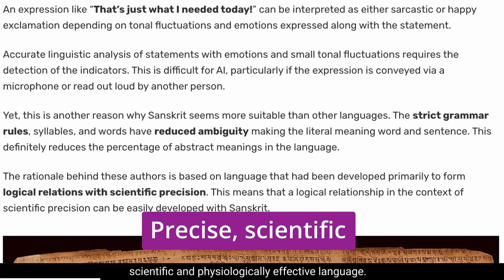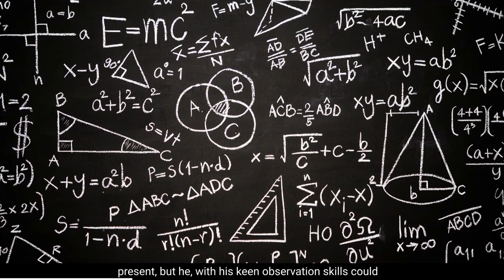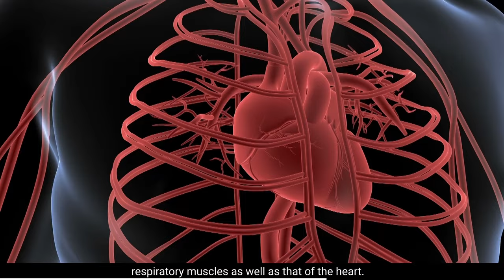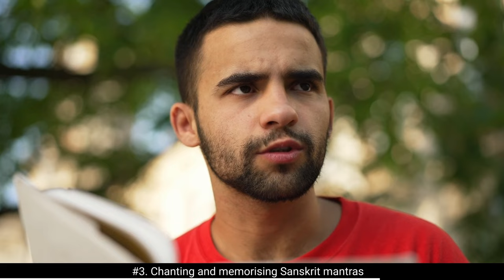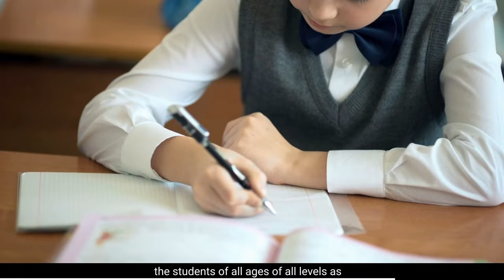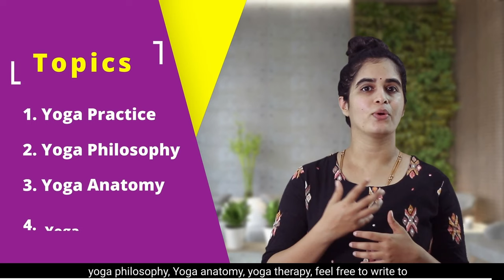The amazing Benefits of Mantra Chanting:Why mantras are powerful? How to Chant a mantra?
In this video we've explained the benefits of Mantra chanting & how it is a highly therapeutic practice. By the end of this video, you'll learn about the Science of Mantra chanting and everything else there's to know about it.

A common (mis)understanding out there is that Mantra chanting is a religious or spiritual practice. If you are avoiding Mantra chanting because of that belief, then you are missing out on all the Mantra chanting benefits in so many levels!

1. What is a Mantra?

2. Why should you choose traditional Mantras?

3. How to chant a Mantra?

4. Types of Mantra chanting & What is Japa meditation ?
 (Japa Anushthana)

5. Health benefits of Mantra chanting

After knowing all this, when you plan on making Mantra chanting a part of your daily routine, you write to us! We'll help you with which mantra to choose that'll benefit YOU the most!

00:00 Introduction
00:55 What is a Mantra ?
01:53 Why traditional mantras are powerful ?
04:21 How to Chant a mantra ?
06:22 Health benefits of mantra chanting ?
06:43 Benefits of loud mantra chanting
09:46 What is Japa & its benefits ?